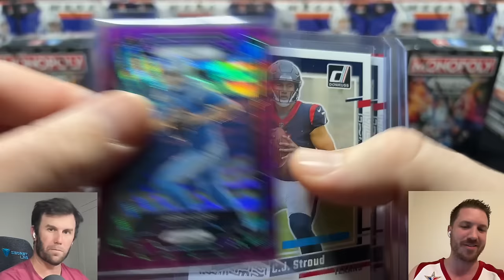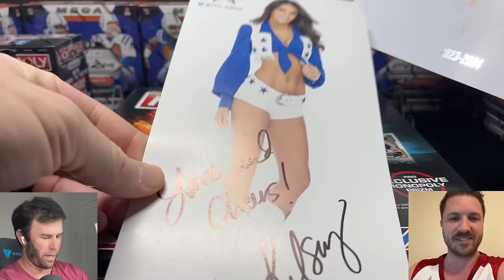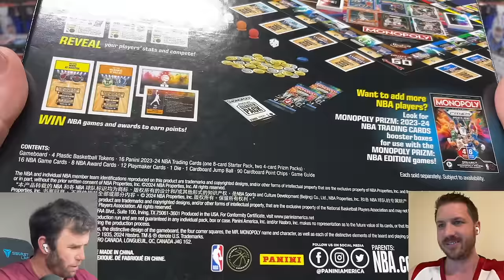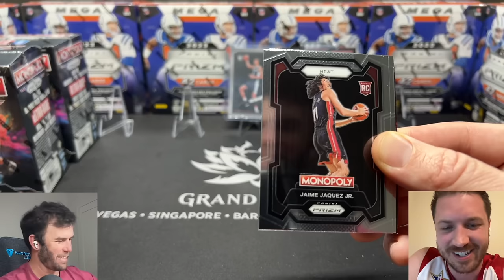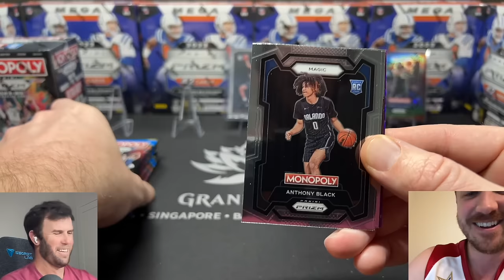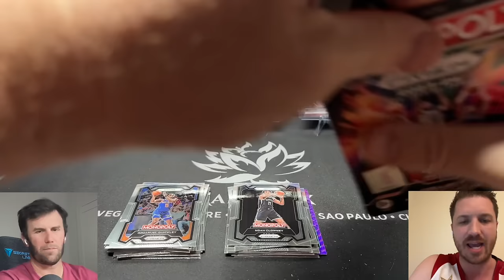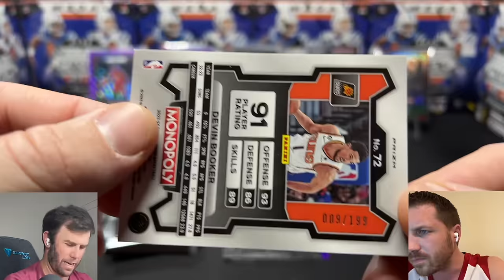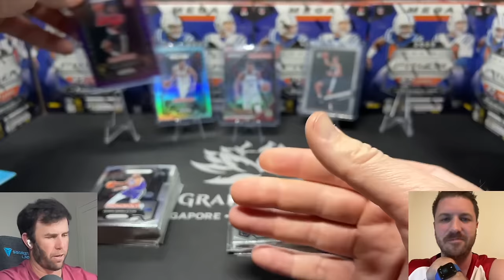PULLING A NEW WEMBY CARD! 2023-24 PRIZM MONOPOLY BASKETBALL BLASTER BOX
I bought the Prizm Monopoly board game adn we have no idea how to play!

United States

We are opening a 2023-24 Panini Prizm Monopoly Basketball